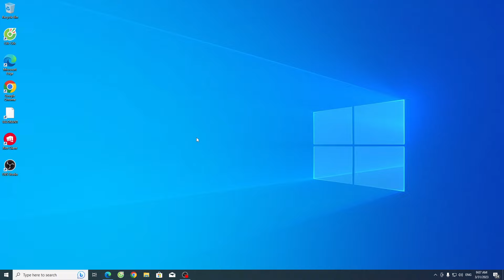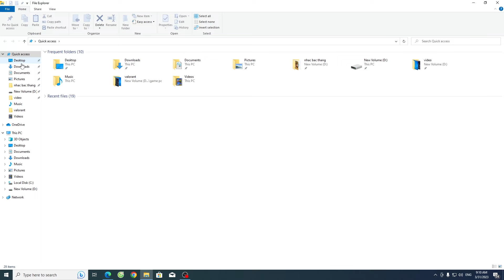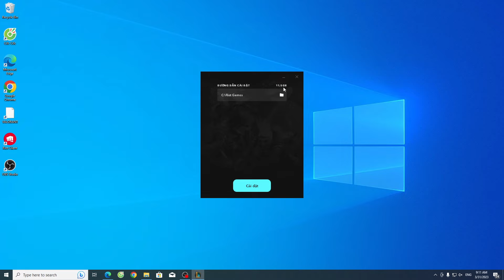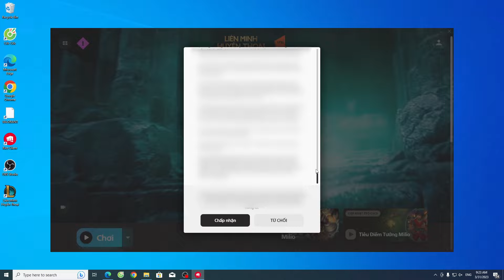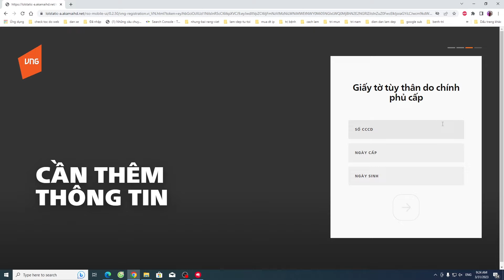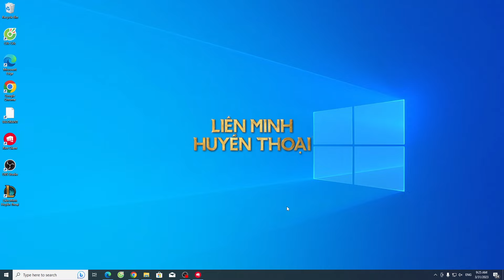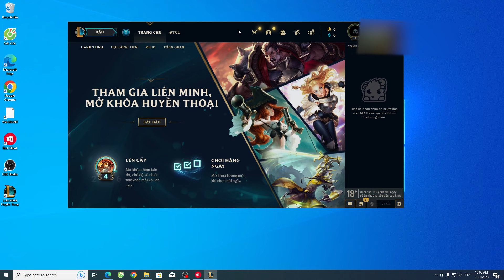Cách tải và cài đặt game Liên Minh Huyền Thoại trên máy tính | Cách chơi game LMHT lol trên laptop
Hướng dẫn mọi người cách tải và cài đặt game Liên Minh Huyền Thoại trên máy tính để anh em có thể chơi được game LMHT ngay trên pc laptop của mình cùng bạn bè.